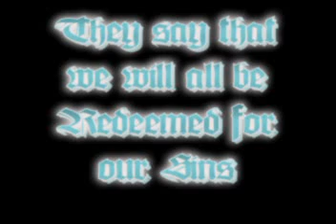THE BEST OF DAMIEN ZADOK Vol. 1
This is Volume 4 of 7 "Best of" videos featuring the athletes of ACW Georgia. This video is a tribute to perhaps the greatest heel in the history of ACW. It takes a special quality to be heel but this man redefined what it means to kick ass and hurt people in order to reach the top of a massive interpromotional circuit and become its ultimate champion. He not only did this once, but he would go on to return and become a 2-Time ACW World Champion. Ladies and gentlemen, here's to being the lowest of the low in wrestling. Now sit back and prepare to cringe as you hear the multiple cries of agony inflicted by a true master of the art. This one goes out to Brandon.